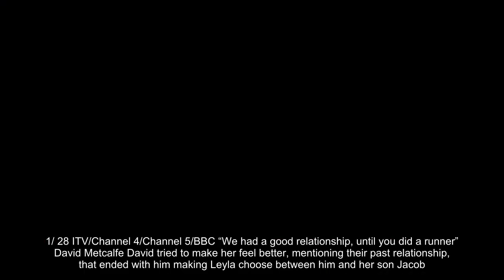Emmerdale cast Matthew Wolfenden's David left bloody after attack